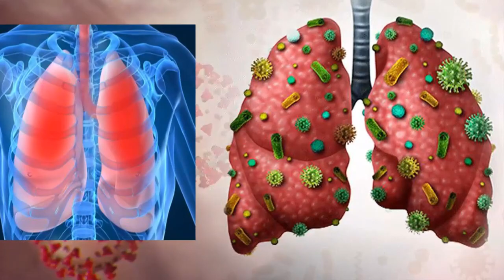ভেন্টিলেটর মেশিন কেন ব্যবহার করা হয়? ll How ventilators can save coronavirus patients.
করোনা আক্রান্ত রোগীদের সেবা দিতে ভেন্টিলেটর মেশিন কেন ব্যবহার করা হয়?

সারাবিশ্বে করোনাভাইরাসে আক্রান্ত মানুষের মৃত্যুর সংখ্যা ক্রমেই বেড়েই চলেছে। আবার সুস্থ হচ্ছে অনেক মানুষ। তবে করোনাভাইরাসের সব থেকে খারাপ দিক হলো এই ভাইরাস শ্বাসনালী ও ফুসফুসকে সরাসরি আক্রমণ করে। এক্ষেত্রে রোগীকে প্রয়োজনীয় সাপোর্ট না দিতে পারলে জীবন বাঁচানো কঠিন হয়ে যায়। এ অবস্থায় চিকিৎসকরা করোনাভাইরাসে আক্রান্ত গুরুতর অসুস্থ রোগীকে ভেন্টিলেটরের মাধ্যমে চিকিৎসা দেয়ার কথা বলছেন। যেসব রোগীর সংক্রমণ খুবই মারাত্মক তাদের জীবনরক্ষায় ভেন্টিলেটর খুবই কার্যকর এক যন্ত্র।
করোনাভাইরাসের সংক্রমণে দেহের রোগ প্রতিরোধ ব্যবস্থা যখন ব্যাপারটা টের পায় তখন রক্তের শিরা-উপশিরাগুলোকে বেশি করে খুলে দেয়, যাতে রোগ প্রতিরোধকারী কণিকাগুলো আরও বেশি হারে ফুসফুসে ঢুকতে পারে। কিন্তু এর ফলে ফুসফুসের ভেতরে পানি জমে যায়। তখন রোগীর নিঃশ্বাস-প্রশ্বাসে সমস্যা শুরু হয়। এবং দেহে অক্সিজেনের মাত্রা কমে যায়। এই সমস্যা দূর করার জন্য মেকানিক্যাল ভেন্টিলেটর ব্যবহার করা হয়। এটি চাপ দিয়ে ফুসফুসে বাতাস ঢোকায় এবং দেহে অক্সিজেনের সরবরাহ বাড়িয়ে দেয়।
ভেন্টিলেটরে একটি হিউমিডিফায়ারও থাকে। এর কাজ হলো রোগী দেহের তাপমাত্রার সাথে মিল রেখে বাতাস এবং জলীয় বাষ্প ঢোকানো। ভেন্টিলেটর ব্যবহারের সময় রোগীকে এমন ওষুধ দেয়া হয় যাতে তার শ্বাসযন্ত্রের মাংসপেশিতে কোন উত্তেজনা না থাকে। রোগীর শ্বাসযন্ত্র শিথিল থাকলে ভেন্টিলেটরের কাজ করতে সুবিধা হয়।
যেসব রোগী দেহে সংক্রমণ কম, তাদের ভেন্টিলেটরে শুধু ফেস মাস্ক কিংবা নাকের মাস্ক দেয়া হয়। এর মধ্য দিয়ে বাতাস এবং অক্সিজেনের মিশ্রণ চাপ দিয়ে রোগীর ফুসফুসে ঢোকানো হয়।

Picture Source: From Google Search